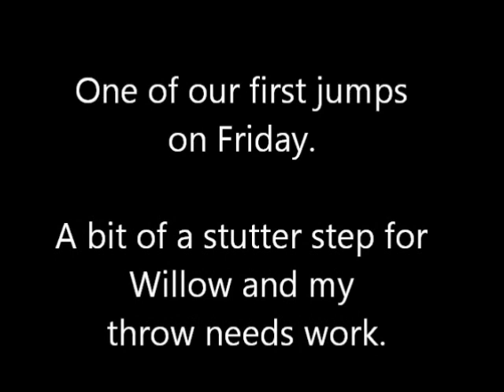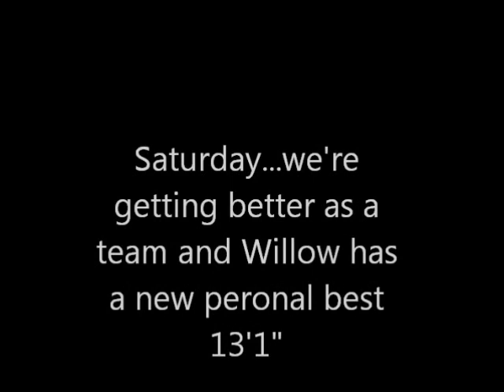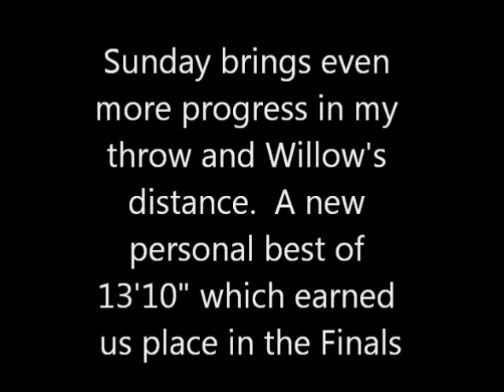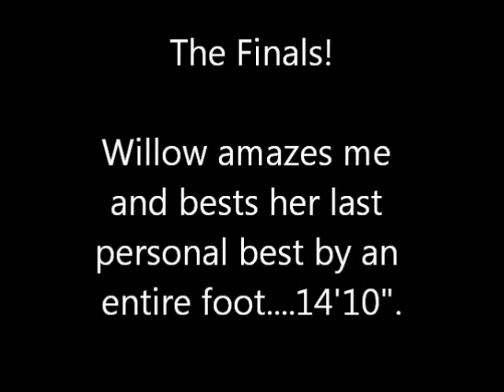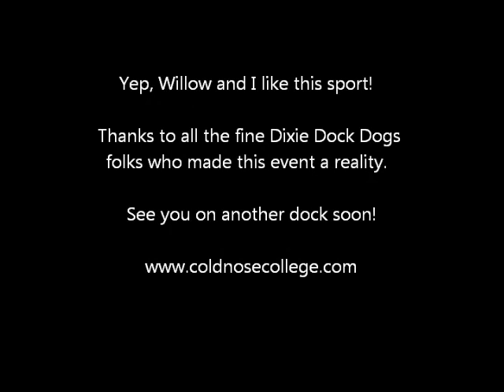Willow & Lisa - A journey through our first dock diving competition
It's been a fun journey training Willow to be a dock diving Aussie.  This was the result of a year of patient and steady work toward the end goal.  A confident dog who truly enjoys the sport.